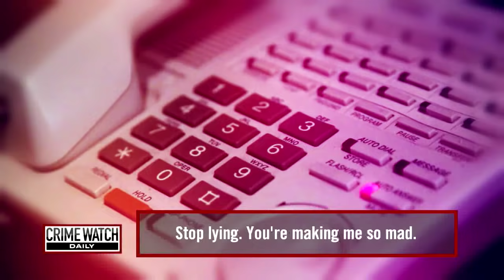Pt. 1: Podiatrist Plots to Kill Wife - Crime Watch Daily with Chris Hansen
Crime Watch Daily host Chris Hansen has the story on Ira Bernstein, a podiatrist who schemed with his girlfriend, Kelly Gribeluk, to have his wife Susan Bernstein killed.